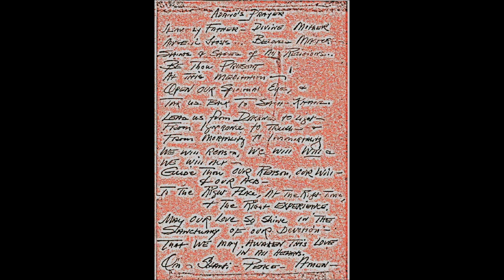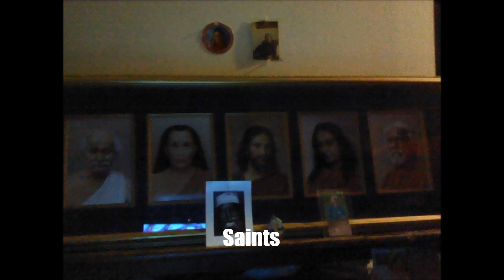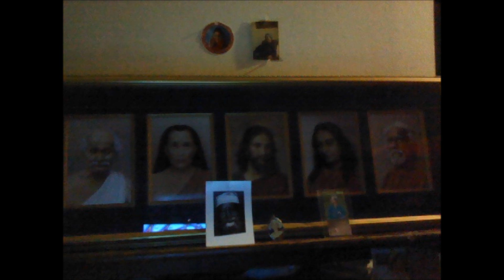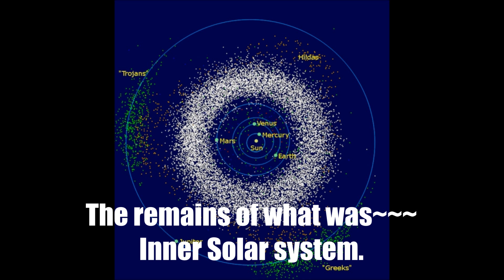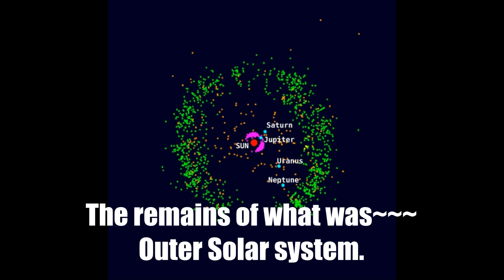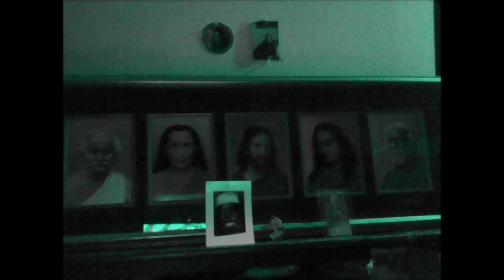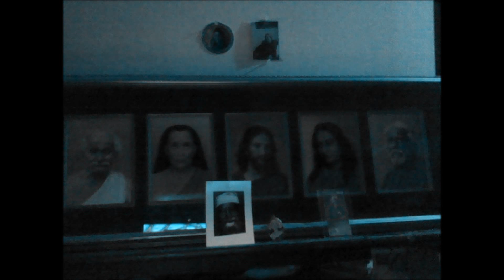Adano Ley: I am a Prismer of Love ~ Spermal, fast speed.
Adano Ley's 'Sonic colonic':  Spermal, speed fast.   According to Adano, listening to this music helps clean out 'Sonic junk'.